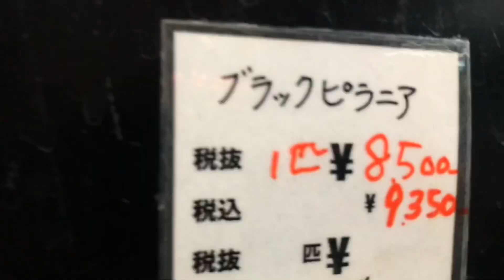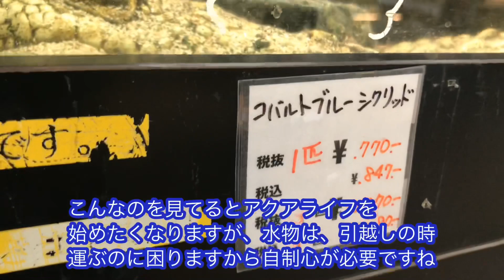No.0198【川崎市川崎区】ホムセンのピラニア(ブラックピラニア¥8500vsピラニアナッテリー¥500)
久しぶりに川崎ラゾーナの1階のホムセンユニディに熱帯魚を見に行きました。
１年前から売れ残りのブラックピラニアがいました。
１年前からほとんど成長してないように見えます。
その横にはピラニアナッテリーが入荷してました。
ブラックピラニアは8500円でピラニアナッテリーは500円で17倍の価格差です。
見た目は、ほとんど変わりませんが、果たして成長すれば見た目が変わるのでしょうか？
凄く気になりますが、私は独身男で猫を4匹も飼っており、仕事にも追われている生活で生き物は、これ以上は、今はもういっぱいいっぱいです。